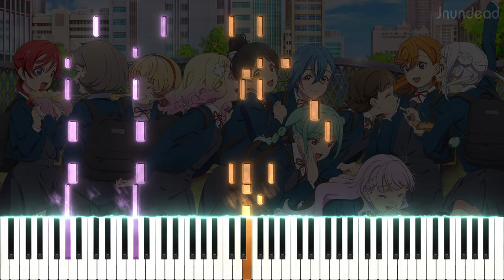【ラブライブ！スーパースター!! 3期 ED】DAISUKI FULL POWER/Liella! (フル) ピアノアレンジ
今シーズンの最後のアニソンになるかもしれませんね！ラブライブ！は相変わらず高いクオリティを保ち続けています！

曲名: DAISUKI FULL POWER
アニメ/ソース: ラブライブ！スーパースター!! 3期

歌: Liella!

使用ソフトウェア: Sibelius Ultimate, SeeMusic, Vegas Pro

ラブライブスーパースター 3期 ed ピアノ
ラブライブスーパースター 3期 ed
เลิฟไลฟ์! ซูเปอร์สตาร์!! ซีซัน 3 ed